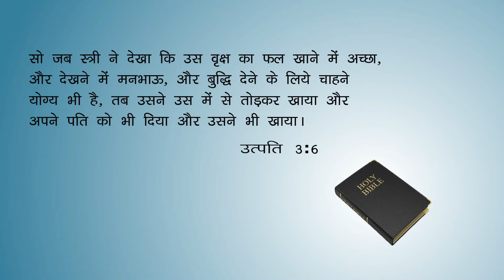ep:4 II DILSE(HINDI) IIआध्यात्मिक वार्ता II क्या आंखों की अभिलाषा बलात्कार के अपराधों का कारण है?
"दिल से"  (Dil se )GYM - GEMS युवेक मंच और GPC - GEMS पॉलिटेक्निक कॉलेज के छात्रों के माध्यम से हमारे साथ जुड़े युवाओं को ध्यान में रखते हुए विशेष रूप से तैयार किया गया है।
हम सभी दोस्तों को भी देखने और साझा ( Share) करने के लिए प्रोत्साहित करते हैं ताकि कई अन्य लोग भी लाभान्वित हों।
वीडियो अंग्रेजी और हिंदी दोनों में साझा (share)  किए जाएंगे। "दिल से" टीम ने  मूलभूत मुद्दों पर चर्चा करने के लिए ध्यान केंद्रित किया और युवाओं को शो ( show) के माध्यम से एक उद्देश्यपूर्ण जीवन जीने के लिए प्रोत्साहित किया  है।
 1. प्रेरक वार्ता (motivational talk )
 2. वीडियो वार्ता ( video talk )
 3. आजीविका वार्ता ( career talk)
 4. खुले विचार वार्ता (Open Thought Talks)
 5. आध्यात्मिक वार्ता ( spiritual talk
हम विश्वास दिलाते हैं कि आपके जीवन को ऊंचाइयों पर ले जाने में  "दिल से" एक साथी होगा।
कृपया आप अपने बातों को और प्रश्नों को बिना शर्माए आप हमारे साथ साझा करें।
 हमें यहाँ पर फॉलो करें:
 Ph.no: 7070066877